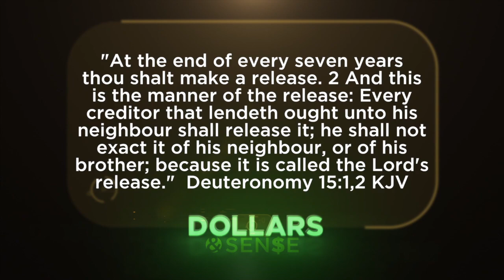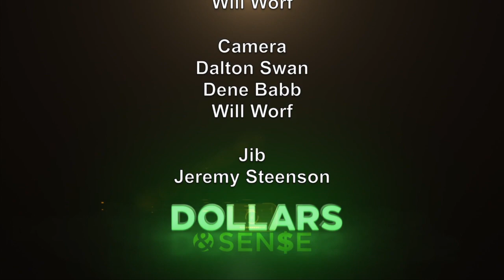Good Credit Pt. 1 | Dollars and Sen$e - 11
Ryan Mack and Yvonne Lewis talk about faith and preparation, as it pertains to finances. In this program, the viewer is introduced to the basic principles of credit as well as ways to monitor your credit.

DAS000011